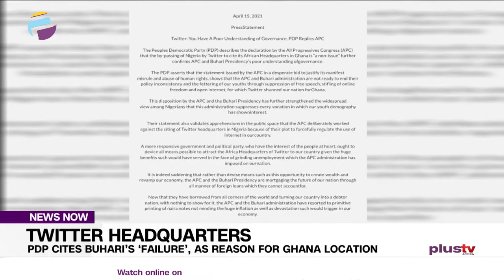Twitter Headquarters: PDP Cites Buhari’s ‘Failure’, As Reason For Ghana Location | NEWS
The People's Democratic Party (PDP) has cited the ruling APC governance style as the reason for the location of Twitter’s African Headquarters in Ghana despite Nigerians high patronage.

Twitter’s announcement on Monday to set up its first Africa base in Ghana did not go well with many Nigerian users who trended the development on the platform.